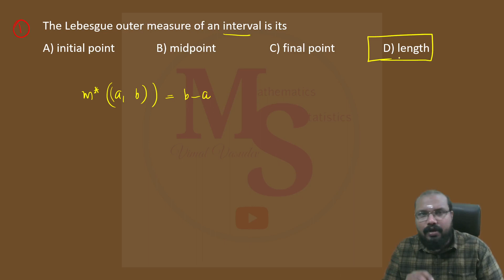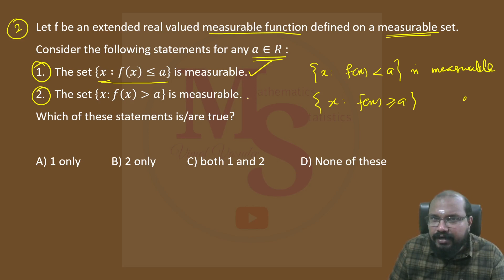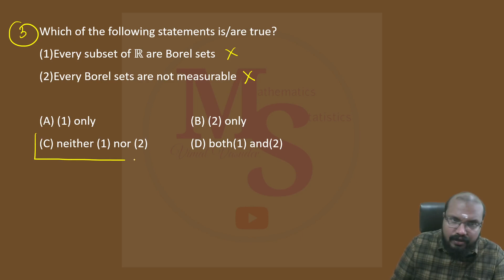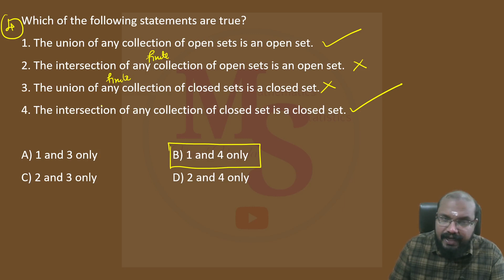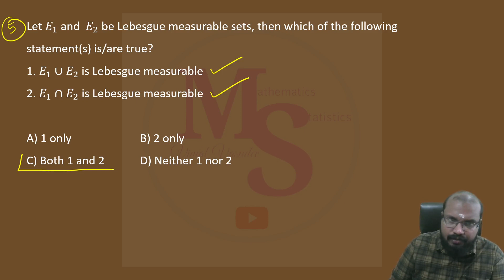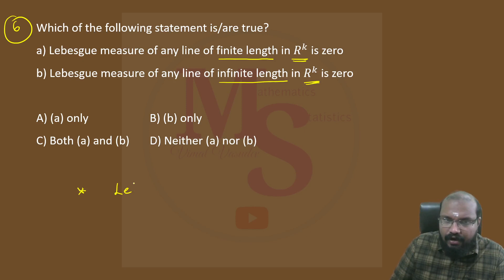SET- Statistics | Previous Year Questions Measure Theory- Part 10 - State Eligibility Test(SET)-LBS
SET - Statistics
Previous Year Questions
Measure Theory
Part 10
Kerala State Eligibility Test(SET)